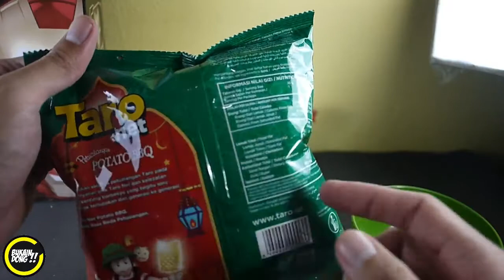TERNYATA SEPERTI INI TARO NET EDISI LEBARAN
INI ADALAH PENGALAMAN BELI TARO NET KHUSUS LEBARAN. UNIK GAN.